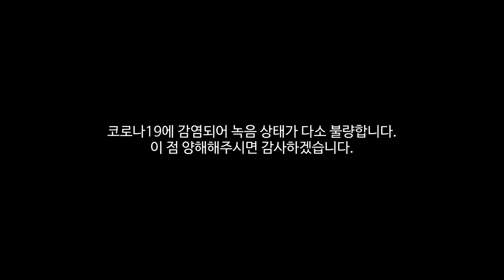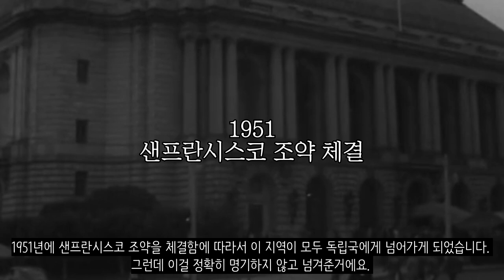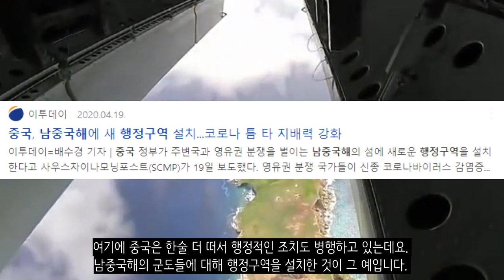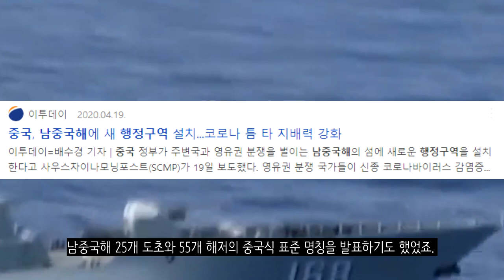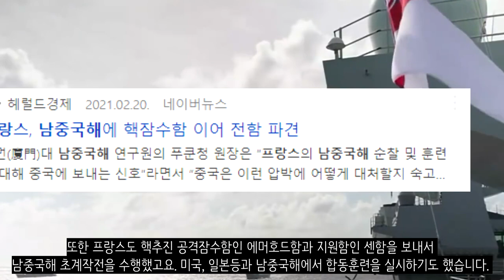3차세계대전이 일어나는 곳..? 어메이징 차이나 ㅎㄷㄷ;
한국국방연구원 (2021. 10) - 남중국해 분쟁

연합뉴스 (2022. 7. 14) - 바이든-시진핑 회담 앞두고...미중 군함 남중국해 대치

아시아경제 (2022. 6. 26) - 미사일 구축함·디젤 잠수함…美 해상권 위협하는 중국

미국의 소리 (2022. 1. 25) - 미 항공모함 2척 남중국해 진입...일본과 합동 해상 훈련

이투데이 (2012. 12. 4) - 베트남 “중국 어선, 남중국해에서 자국 석유탐사선 케이블 절단”

연합뉴스 (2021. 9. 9) - 중국군, 美 군함 남중국해 진입 다음날 실탄사격 훈련

뉴시스 (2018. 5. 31) - 중국 해경선, 남중국해 시사군도서 베트남 어선 침몰시켜

이투데이 (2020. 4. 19) - 중국, 남중국해에 새 행정구역 설치...코로나 틈 타 지배력 강화

아시아경제 (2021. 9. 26) - 美ㆍ英 항모 3척 중국 포위…거세진 中 압박[특파원 다이어리]

뉴시스 (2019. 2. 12) - 영국, 항모 '퀸 엘리자베스'호 남중국해 파견

헤럴드경제 (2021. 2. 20) - 프랑스, 남중국해에 핵잠수함 이어 전함 파견

Alexander Metelitsa and Jeffrey Kupfer (2014) - Oil and Gas Resources and Transit Issues in the South China Sea

Aristyo Rizka Darmawa (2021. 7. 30) - Toward a rigorous Code of Conduct for the South China Sea

防衛省·自衛隊 (2020) - 令和2年版 防衛白書

하도형 (2012) - 중국해양전략의 양면선과 공세성: 국가정책적 추진 목표 및 방식과 현황을 중심으로

뉴시스 (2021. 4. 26) - 베트남, 남중국해서 中 견제 위해 해상 민병대 증강.

서울신문 (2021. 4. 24) - 김규환 기자의 차이나 스코프 남중국해 주변국 겁박하는 중국 해상민병대

파이낸셜 타임즈 (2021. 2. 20) - U.S Concerned Chinese Law Allowing Coast Guard Use of Arms

Janes Weekly Defense (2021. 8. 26) - China's armed forces conduct over 120martime exercises in three months